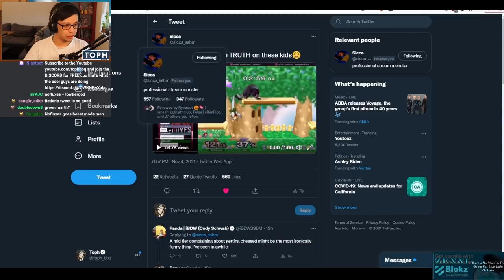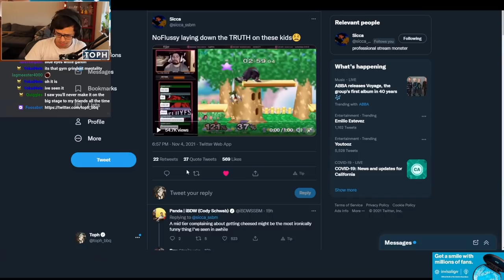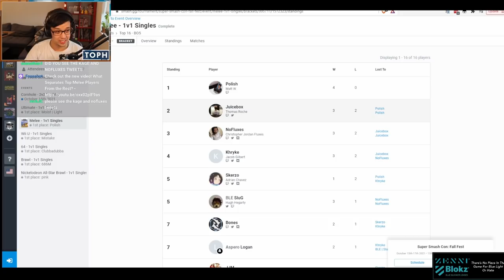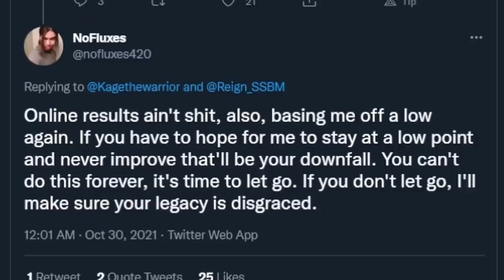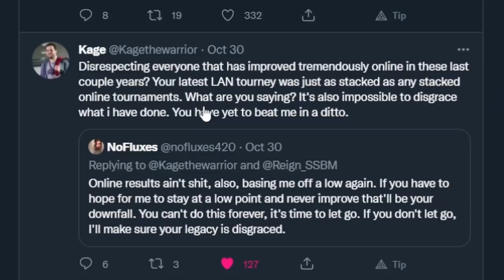Meet the Sigma Male of Melee (NoFluxes)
Meet the Sigma Male of Smash Bros, NoFluxes. The LowTierGod of the Melee community if you will. He is a menace to everyone. He has power. He has infinite willpower. He will make sure your legacy is disgraced. And most of all, he's a Ganon main. Today, Toph talks about the legendary Melee Ganondorf main, NoFluxes and his interesting quirks as a person.

This is actually the Biggest SIGMA in SMASH unlike what Coney said about Hanky Panky when he reacted to Melee Stats' video on Hanky Panky, The Greatest Melee Player Nobody Knows.